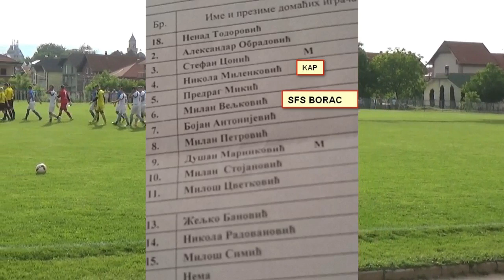SFS BORAC (Paraćin) - SLOGA (Ćićevac) 2:1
Zona Zapad 2015/2016 29.kolo igrano u Paraćinu 29.maja2016.
Ton izbrisan zbog "vesele" ekipe uz kameru. Snimanje svega po malo je moj hobi.Na mom kanalu ipak dominira fudbal,koji volim i pratim...zarazih se od malih nogu.Ređe se mogu videti i drugi sportovi,folklor ili neka javna događanja.